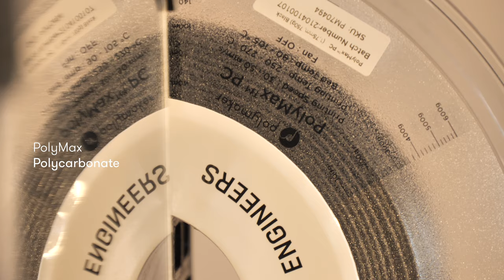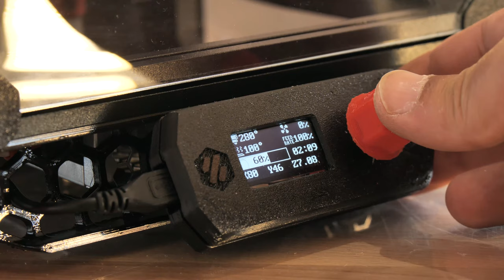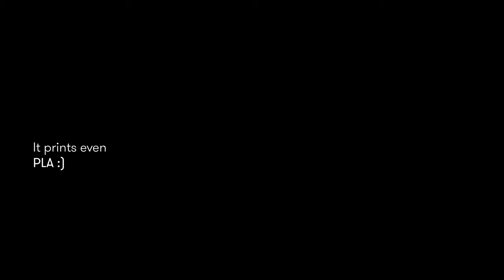Voron Zero V0.1 - serial request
Small video to request a serial number for the Voron VZero V0.1 3d printer I built with the kit from Blurolls in my previous video

Check all Blurolls products for Voron Zero
I am using this printer almost daily for a month and I can say it is very reliable machine - great for ABS, but it handles also the PolyMax PC.